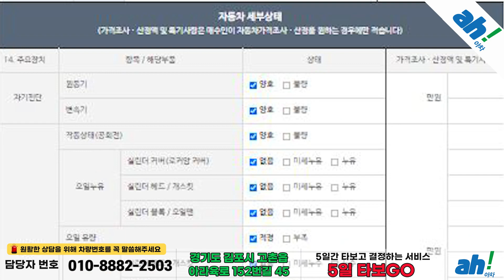[아차] 탐나는 수입차 !귀여운 외관 모던한 색상, 제조사 보증까지?!!😊미니 쿠퍼 D 5도어 기본형 3세대 feat. (26모0586)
1. 차량대금의 10% 결제 및 계약서 작성(차량 체크리스트)
2. 종합보험 가입(최소 3개월, 자차 포함)
3.5일간 타보고 구매확정 시 차량대금 잔액 및 부대비용(이전비 등) 입금 후 이전 등록
4. 타보고 차량 반납 시 이유 불문 환불 처리(제반 비용 공제)

5일간 타보고 구매 결정하실 수 있는 서비스입니다.